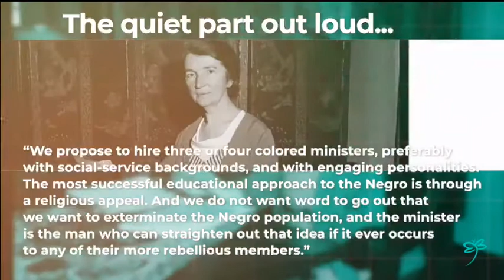Believe Them - When They Say The Quiet Part Out Loud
Believe Them ... when they say the quiet parts out loud.
Margaret Sanger founder of what would become Planned Parenthood shared her true vision ... and it wasn't to save Black Lives.

“We propose to hire three or four colored ministers, preferably with social-service backgrounds, and with engaging personalities. The most successful educational approach to the Negro is through a religious appeal. And we do not want word to go out that we want to exterminate the Negro population, and the minister is the man who can straighten out that idea if it ever occurs to any of their more rebellious members.” - Margaret Sanger Founder of what would become @plannedparenthood